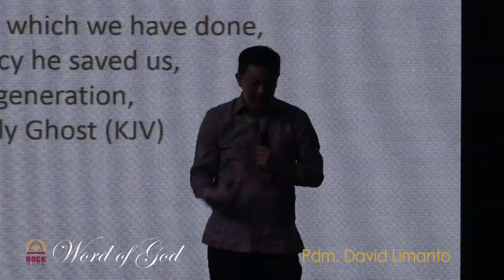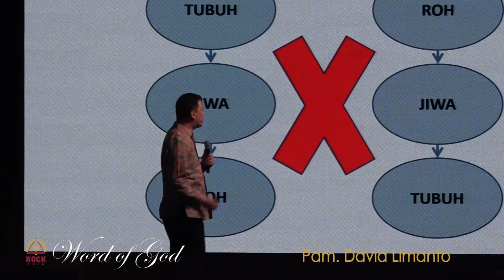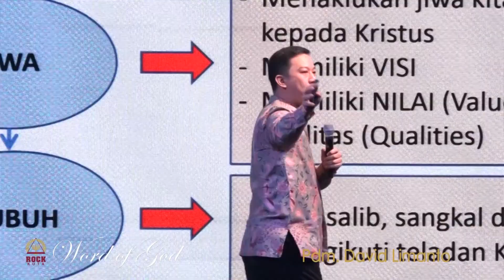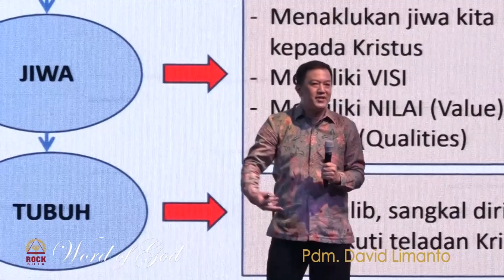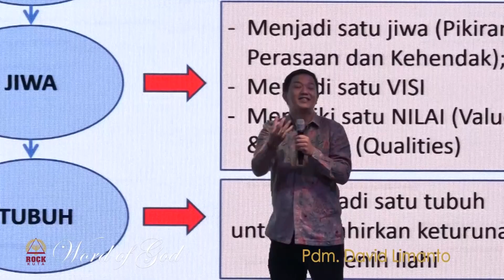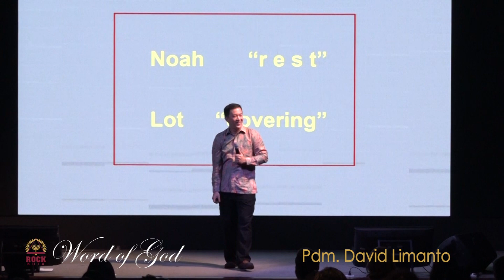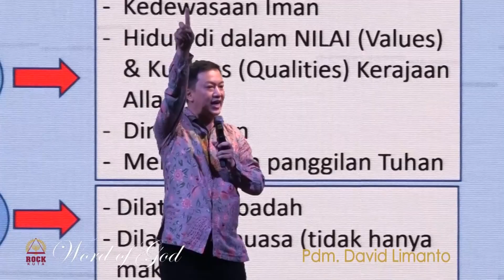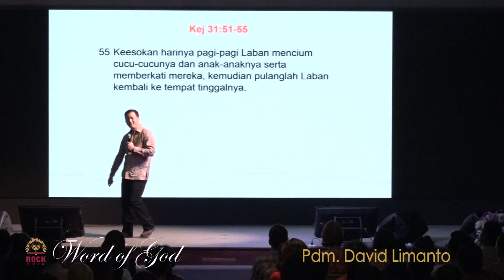RENEWED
Pdm. David Limanto